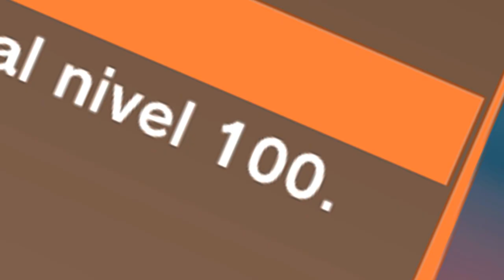DRAGON BALL Z KAKAROT #43 | EL WHIS TRAMPOSO | EpsilonGamex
EpsilonGames
o EpsilonGamez XD como lo escribas